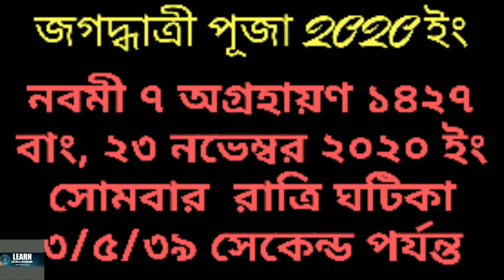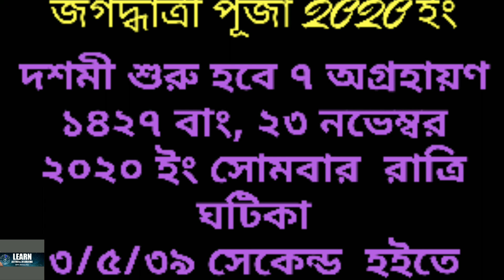Jagadhatripuja2020 জগদ্ধাত্রী পূজা 2020 সঠিক সময়সূচী।। puja srishti ll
এই ভিডিওটিতে মা জগদ্ধাত্রী পূজা 2020 এর সময়সূচী, মা পূজার সৃষ্টি এবং মার পূজার গাযেত্রী মন্ত্র নিয়ে আলোচনা করা হয়েছে।

also

 marriage purpose black magic trick click 👇no. 1)